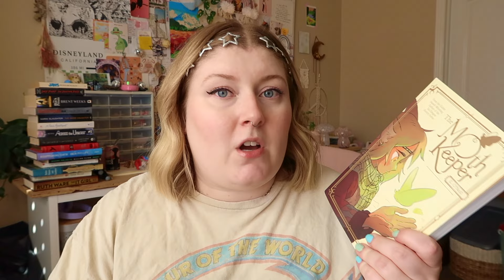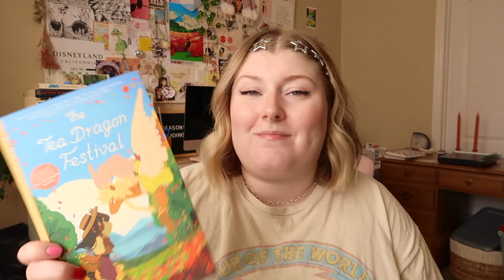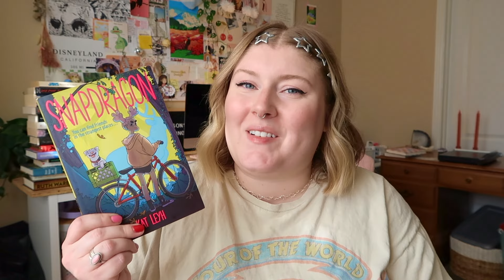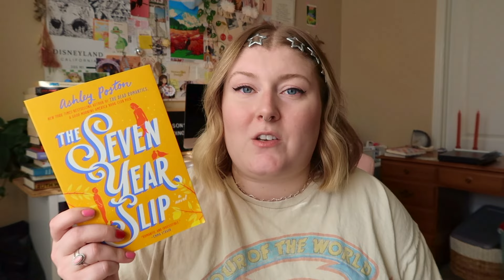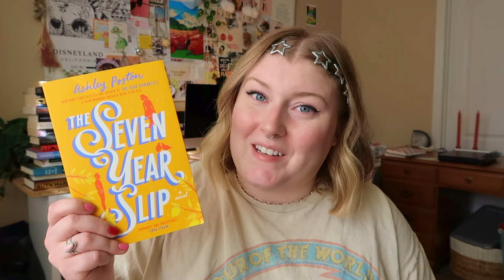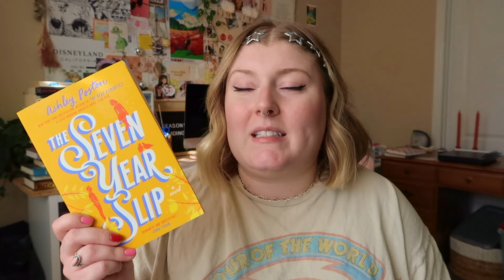January & February Wrap Up